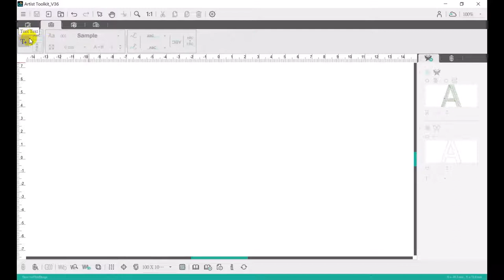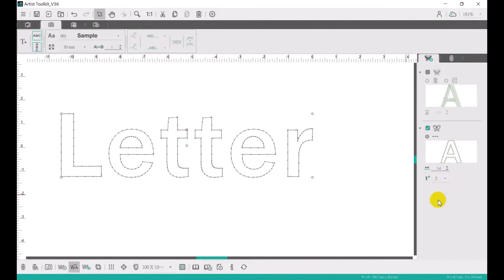Artist Toolkit Tutorial - Filling the stitches for letters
NECCHI Creator Series C2000 sewing & embroidery combo machine
Realize Your Creativity!

Creator Series C2000
- WiFi function
- 746 built-in stitch patterns
- 1270 built-in embroidery designs
- Larger working space 230mm